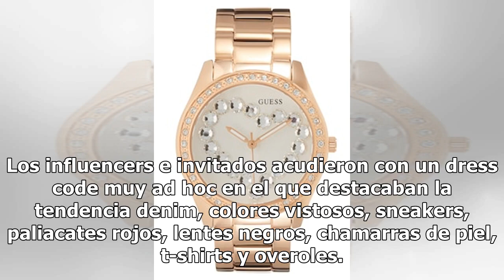La firma Guess presenta colección de relojes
Un ambiente totalmente noventero con música, fuente de sodas y videojuegos fue el que se vivió en el lanzamiento de la colección de relojes de Guess realizado en el autocinema Coyote de Polanco. Los influencers e invitados acudieron con un dress code muy ad hoc en el que destacaban la tendencia deni...